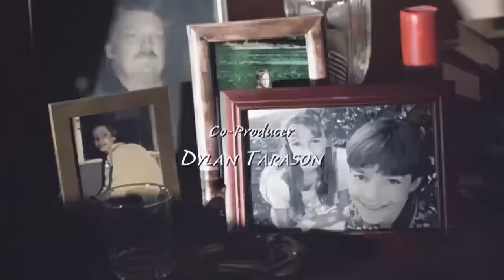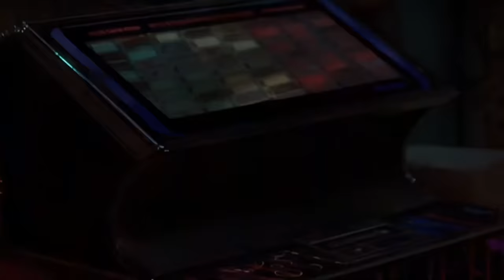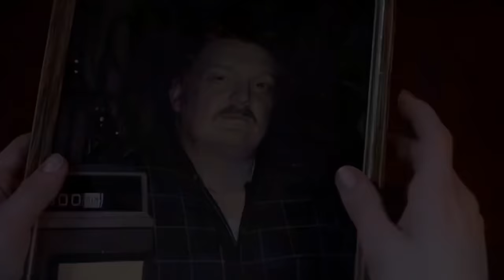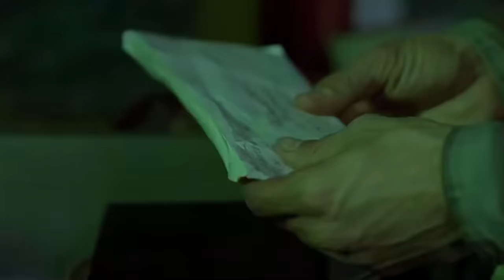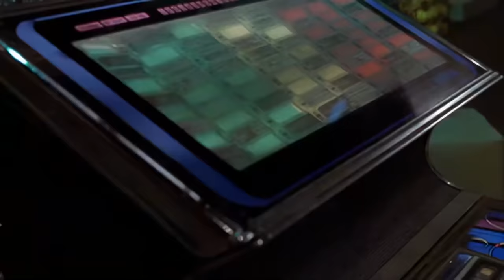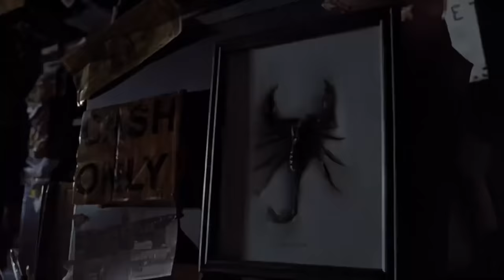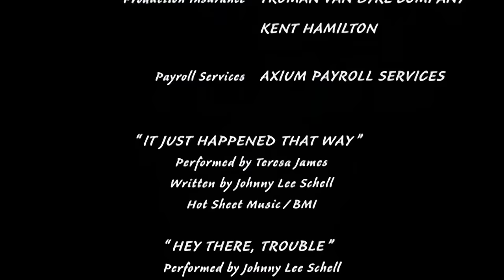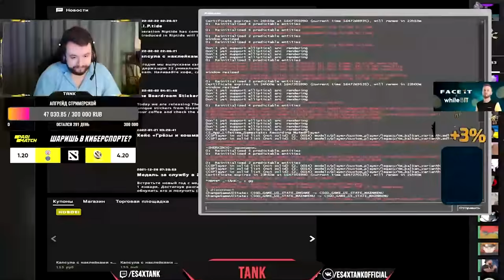Mummy an' the Armadillo - Best Action Movie special for USA full movie english Full HD 1080p